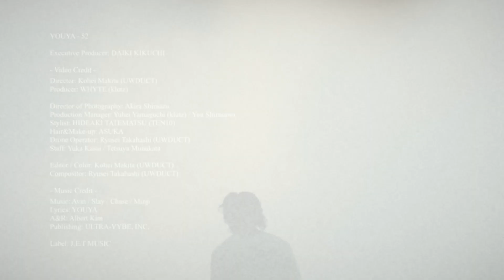[MV] YOUYA - 52 (Prod. by Avin)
YOUYA - 52 (Prod. by Avin) Official Music Video
Directed by Kohei Makita (UWDUCT)

【YOUYA公式ファンアプリ/YOUYA Official Fan App】

【Artist】YOUYA

【Executive Producer】DAIKI KIKUCHI

【Director】Kohei Makita (UWDUCT)
【Producer】WHYTE (klutz)

- Video Credit -
【Director of Photography】Akira Shimazu
【Production Manager】Yuhei Yamaguchi (klutz) / Yuu Shirasawa
【Stylist】HIDEAKI TATEMATSU (TEN10)
【Hair&Make-up】YUYA
【Drone Operator】Ryusei Takahashi (UWDUCT)
【J.E.T. Staff】Yuka Kasai / Tetsuya Munakata

【Editor/Color】Kohei Makita (UWDUCT)
【Compositor】Ryusei Takahashi (UWDUCT)

- Music Credit -
【MUSIC】Avin / Slay / Chase / Minji
【Lyrics】YOUYA
【A&R】Albert Kim
【Publishing】ULTRA-VYBE, INC.

【Label】J.E.T. MUSIC